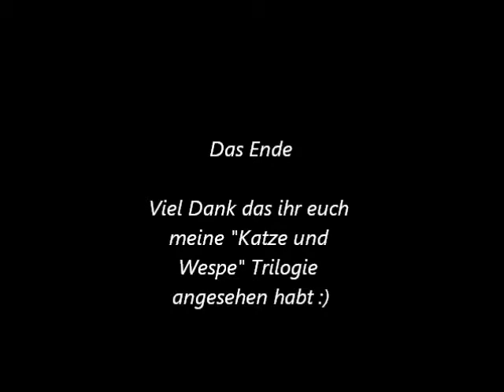Die Katze und die Wespe 3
Der dritte (und letzte) Teil der "Katze und Wespe" Trilogie!
Nun mit noch mehr Wahnsinn!!!
Story:
Katze dreht nun völlig am Rad und versucht meine Hand zu massakrieren.

(Der Wespe ist nichts passiert, ich habe sie im nachhinein freigelassen, sie ist nur wegen dem Sauerstoffmangel etwas geschwächt.)